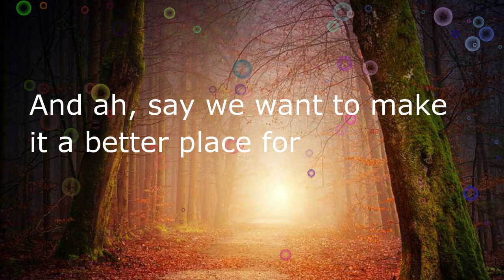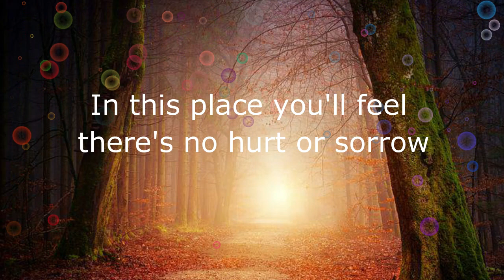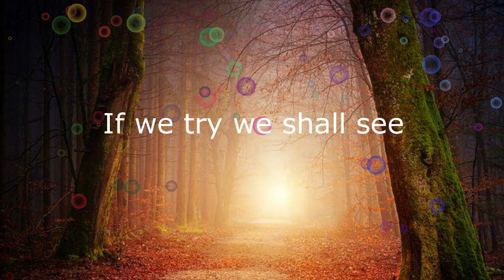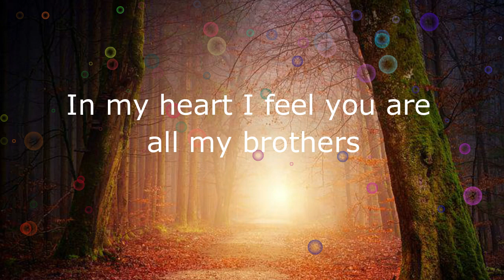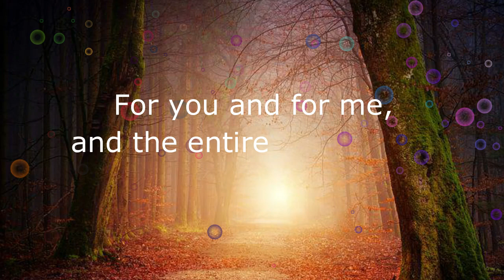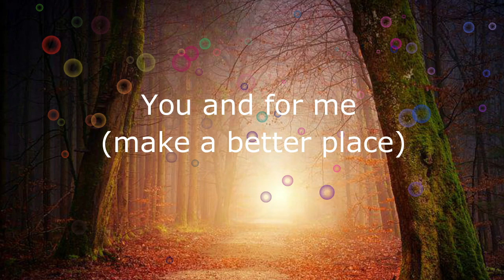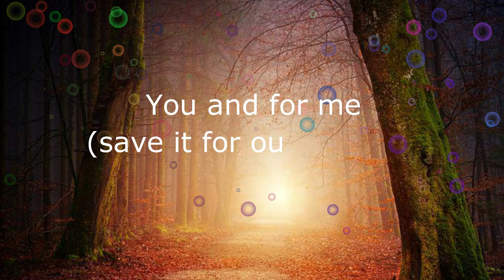Heal the world | Michael Jackson | Moonlight | Lyrics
Moonlight

Heal the world lyrics

(Think about um, the generations
And ah, say we want to make it a better place for our children
And our children's children so that they, they
They, they know it's a better world for them
And think if they can make it a better place)

And this place it was brighter than tomorrow
In this place you'll feel there's no hurt or sorrow

There's love that cannot lie
Love is strong
It only cares of joyful giving
Fear of dread, we stop existing and start living

And the dream we were conceived in will reveal a joyful face
And the world we once believed in will shine again in grace
Though it's plain to see, this world is heavenly

In my heart I feel you are all my brothers
Together we cry happy tears
See the nations turn their swords into plowshares

Heal the world (heal the world)

You and for me (for a better place)
You and for me (make a better place)
You and for me (heal the world we live in)
You and for me (save it for our children)

Songwriters: Michael Joe Jackson.
Song by Michael Jackson.